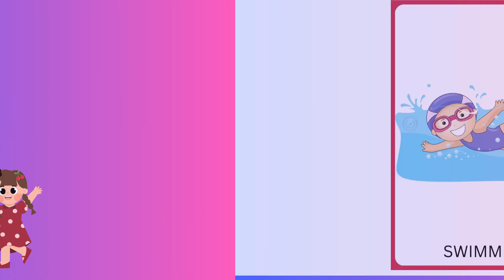CB WEEK 13 CLASS 4Y